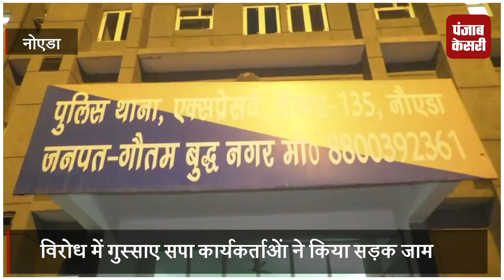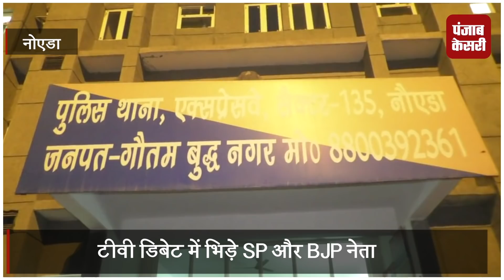टीवी चैनल पर डिबेट के दौरान भिड़े SP और BJP नेता, सपा नेता को पुलिस ने हिरासत में लिया